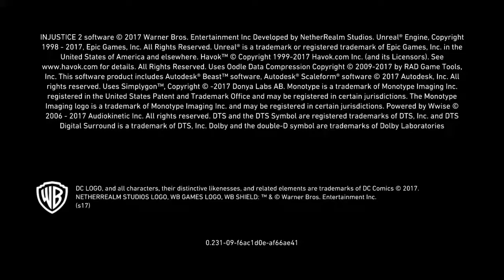Injustice 2 insane comeback